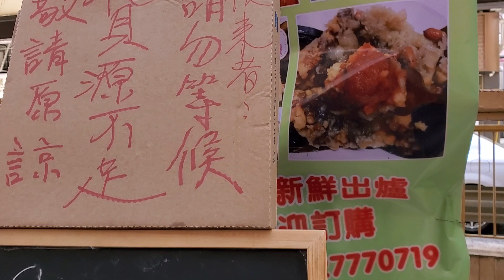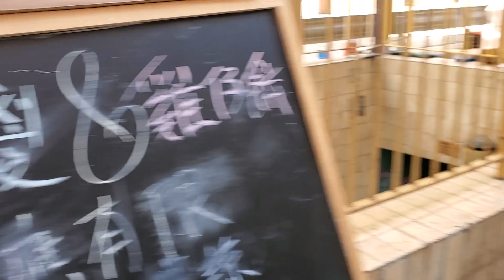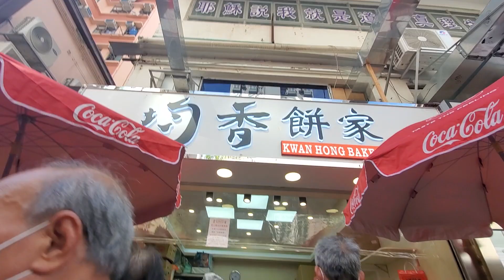Doris帶你睇：排隊2個鐘為替媽媽送上「雞仔餅」｜紀元香港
Doris帶你睇： 排隊 2個鐘為替媽媽送上「雞仔餅 」。